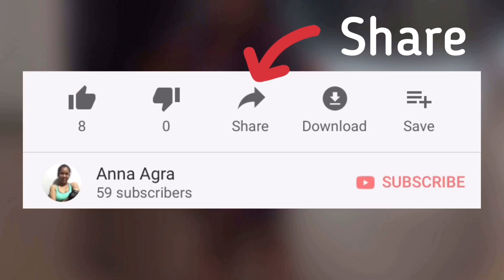8 BURPEE VARIATIONS YOU CAN DO AT HOME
More than one way to do BURPEE

1. Red Eyes